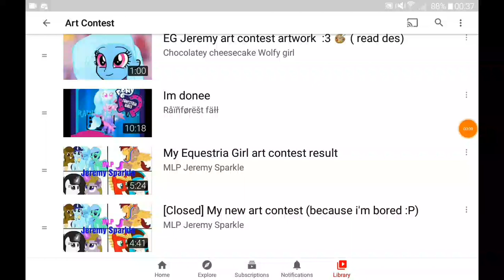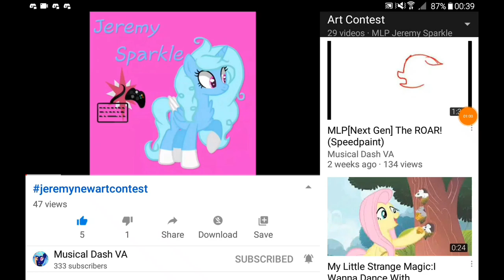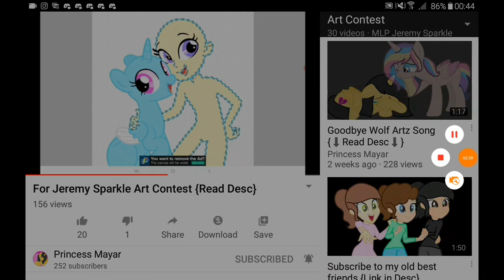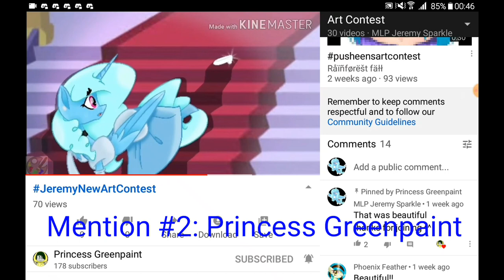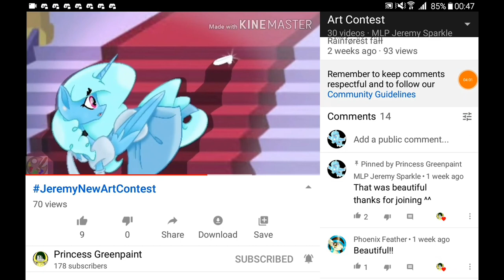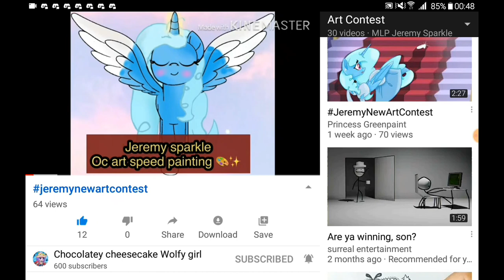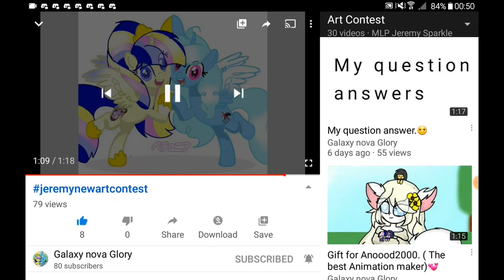My new art contest result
1st place: ???